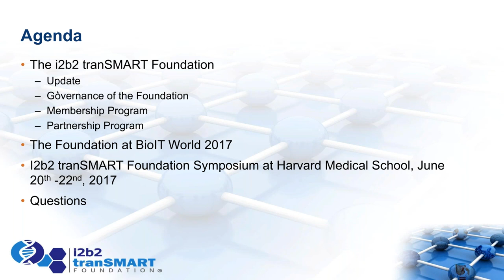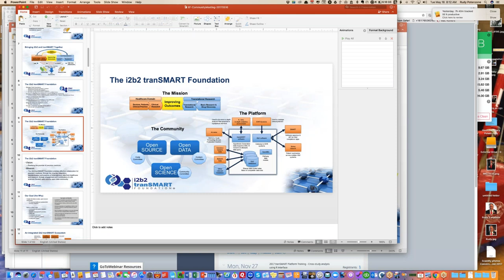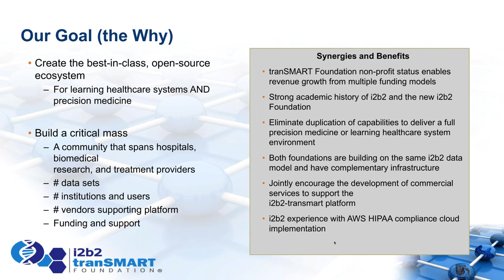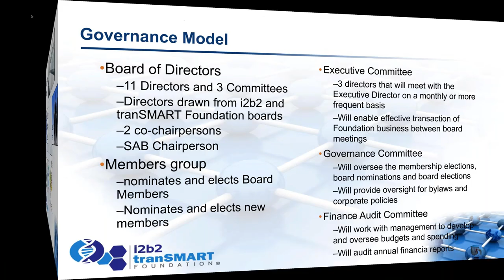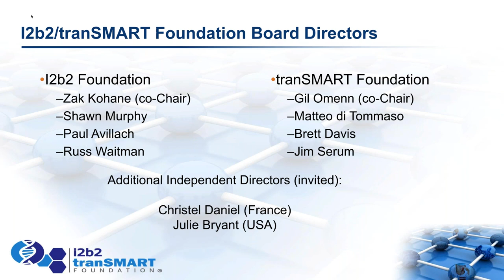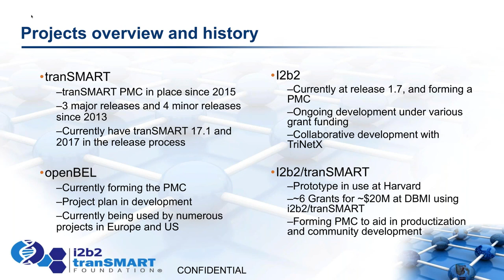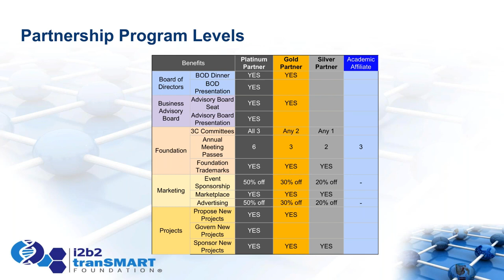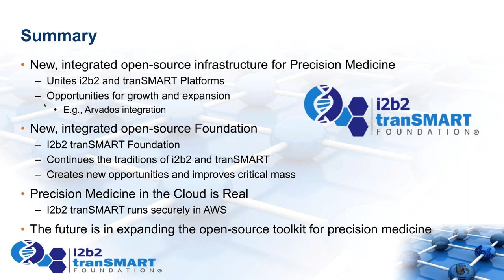16 May 2017 tranSMART Monthly Community Call